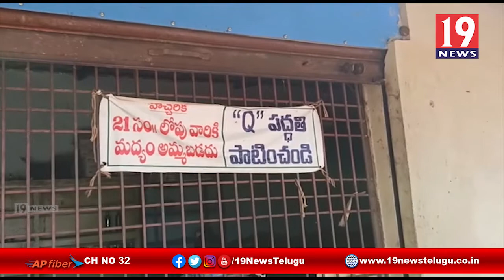ఎండను కూడా లెక్కచేయని మందుబాబులు - తూర్పు గోదావరి జిల్లా రాజానగరం